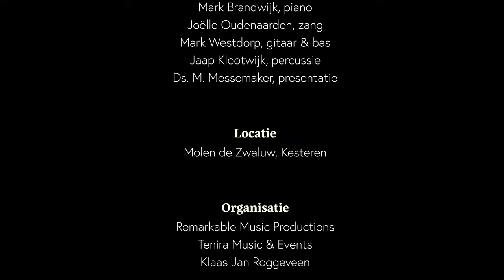Op Die Dag (live) | Tenira Sturm & Mark Brandwijk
Spoken word: Ds. M. Messemaker
Vocal: Tenira Sturm
Vocal: Joëlle Oudenaarden
Piano: Mark Brandwijk
Drums: Jaap Klootwijk
Bass guitar: Mark Westdorp
Audio & Video Production: STH Records
Styling: Allesvoorjefeestje

00:28 - Begin schriftlezing Openbaringen 21:1-7, Begin scripture reading Revelations 21:1-7
02:32 - Begin lied, Start song

Original lyrics & music: Matt Redman, Beth Redman, Leonard Jarman
Dutch lyrics: Menno van der Beek

Eenmaal maakt U alles weer nieuw, Jezus
Eenmaal heelt U iedere wond
Heel de oude wereld verdwijnt
De pijn voorbij

Eenmaal maakt U alles volmaakt, Jezus
Eenmaal zal het duidelijk zijn
Alle zorg en wanhoop verdwijnt
De angst voorbij

Op die dag, in de hemel
Wat een dag, wat een vreugde zal dat zijn
Dan zijn wij bij Jezus
En klinkt het overwinningslied

Eenmaal, oog in oog met de Heer Jezus
Kan genade heerlijker zijn
En U maakt ons anders en nieuw
Op die dag

Eenmaal zijn we werkelijk vrij, Jezus
Eenmaal is het vechten voorbij
Dan zien we Uw macht en Uw pracht
Op die dag